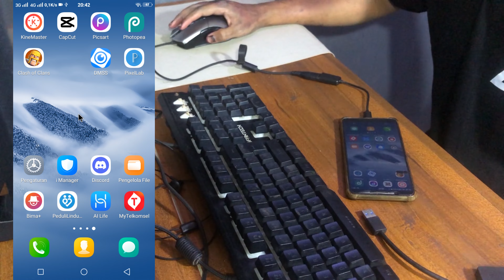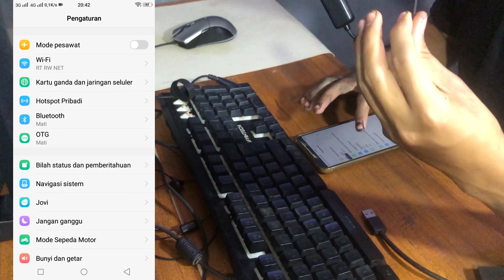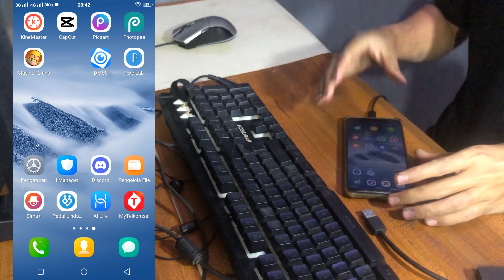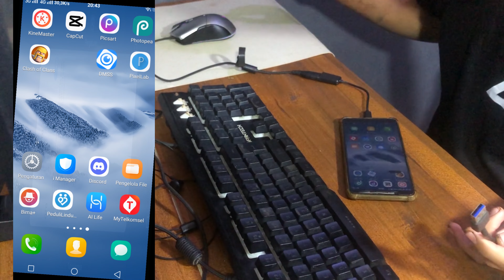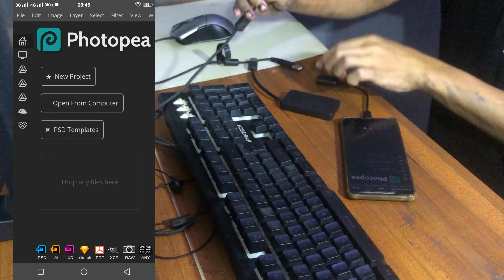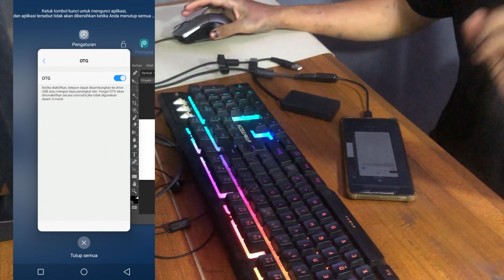Cara Menggunakan Mouse dan Keyboard Di HP | Bisa Buat Edit Video dan Bermain Game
Buat kalian yang ingin edit video dan bermain game, kalian bisa loh menggunakan keyboard dan mouse komputer agar menjadi tombol untuk bermain game dan edit video kalian, caranya gampang kok dan bisa mempermudah aktifitas kalian.

Aplikasi : -

:-:- JANGAN LUPA BAHAGIA -:-: